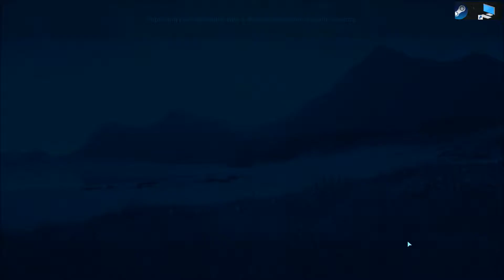Going On Expeditions For Dino DNA [4] | Jurassic World Evolution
Today, we constantly send out expedition teams to unearth the dinosaur goodness.

Hello, hello, hello.  We embark on a mission of prehistoric proportions as we attempt to build and run our own Jurassic Parks (yes, parks).
In this series, we will take a look at this awesome new game and hopefully have some chuckles along the way because of my stupidity.

Take charge of operations on the legendary islands of the Muertes archipelago and bring the wonder, majesty and danger of dinosaurs to life. Build for Science, Entertainment or Security interests in an uncertain world where life always finds a way.
Bioengineer dinosaurs that think, feel and react intelligently to the world around them. Play with life itself to give your dinosaurs unique behaviours, traits and appearances, then contain and profit from them to fund your global search for lost dinosaur DNA.
Control the big picture with deep management tools or go hands-on to confront challenges on the ground or in the air. Expand your islands and choose your own journey in an all-new narrative featuring iconic characters from across the franchise and decades of Jurassic lore at your fingertips.
This game is developed and published by Frontier Developments and is available for Microsoft Windows, Playstation 4, and Xbox One.